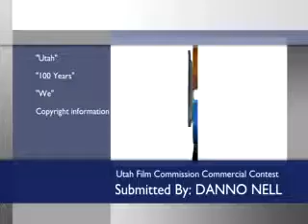Utah Film Commission Commercials DVD MENU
This is the DVD Menu for a series of Commercials created to promote filming in utah. Showcasing the 3D logo created in Cinema 4D.